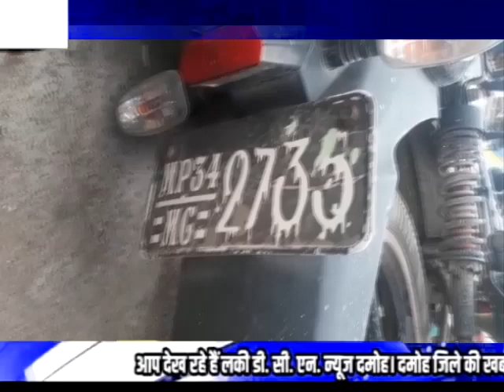Lucky DCN News 2.5.23